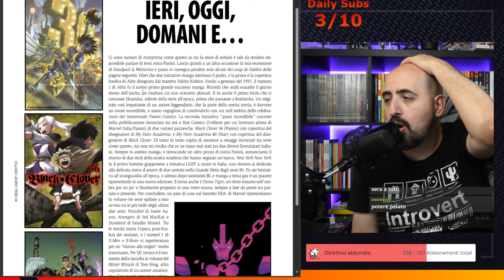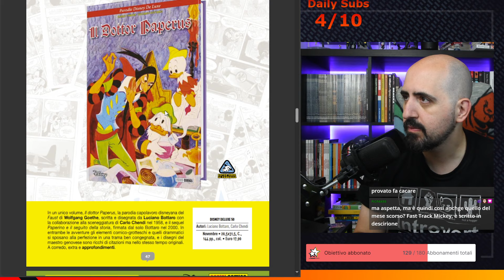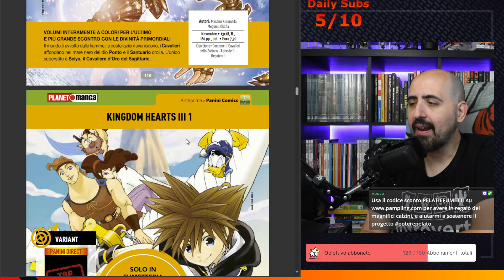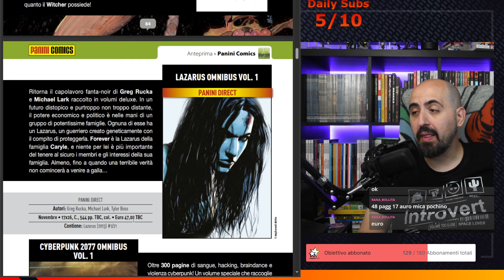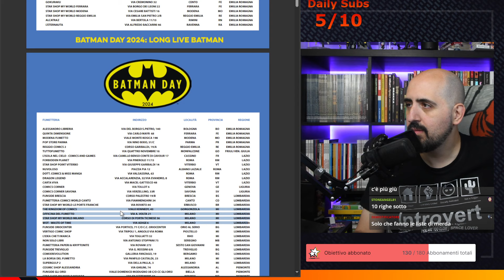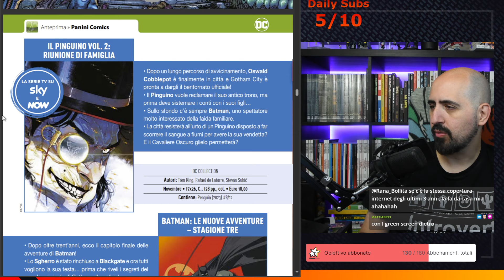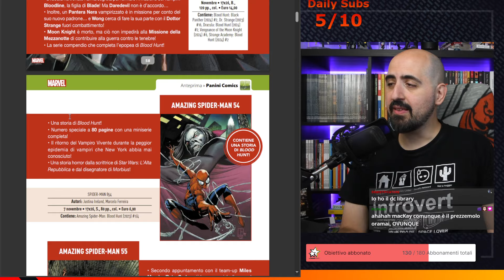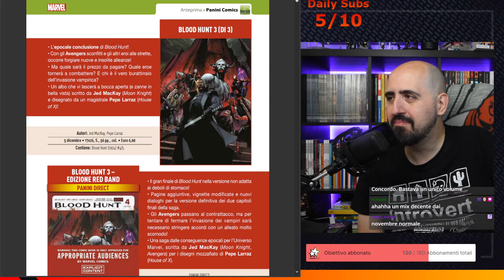Live Anteprima 397 (live del 16/09/2024)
Live integrale in cui abbiamo guardato insieme tutte le uscite panini di anteprima 397: Marvel, Dc, Comics, Manga e tutto il resto!